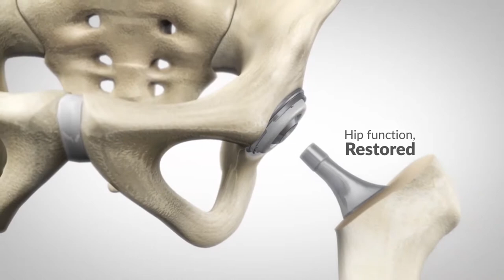American Hip Institute - Trailer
The American Hip Institute offers some of the most innovative and cutting-edge surgical techniques in hip preservation, restoration and minimally-invasive hip surgery.